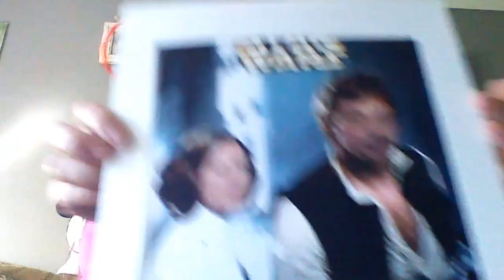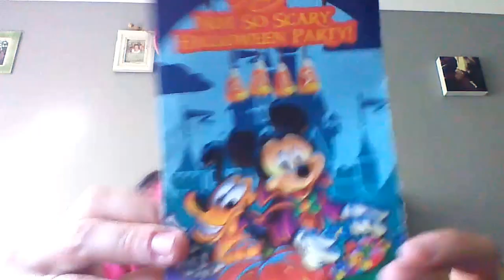Walt Disney World Haul......New Star Wars!!!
Here is the first part of my Walt Disney World haul. Mostly all new Star wars items. Love being able to show these items, lets you re-live your vacation.